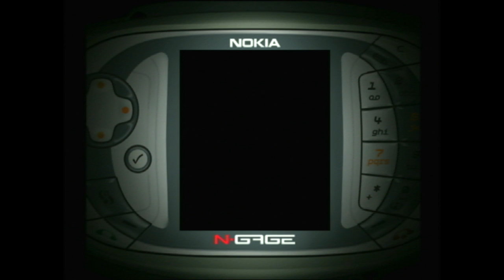Crash Nitro Kart - Nokia N-Gage Gameplay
Emperor Velo and the entertainment-obsessed aliens of his empire have kidnapped Crash and his friends to race in the Galactic Circus! But they won’t be alone, because he’s also nabbed Dr. Cortex and his cronies.

Faced with the threat of Earth’s destruction, both teams submit to his whims. Dr. Cortex and his team of evil plan to defeat Velo in the final showdown and return to Earth as its conquerors. But they’ll need to get past Crash and Team Bandicoot, who are on a mission to thwart Team Evil - and return home in time for a nap.
18 playable characters including favorites Crash, Coco, Crunch, Cortex, Tiny, and N.Gin
Power Up adds offensive combat – for those who need more obstacles
Challenging race modes: Adventure, Arcade, Time Trial, and others
Get N-Gage-only cheats and unlock secret characters in the N-Gage Arena
Go wireless with up to 4 people over a Bluetooth connection
Two multiplayer race variants: Race Mode and (of course!)Battle Mode